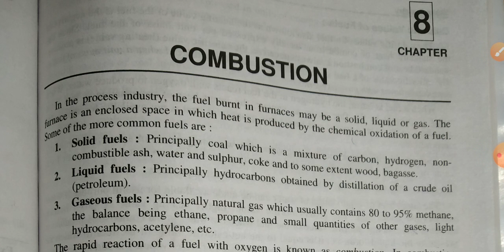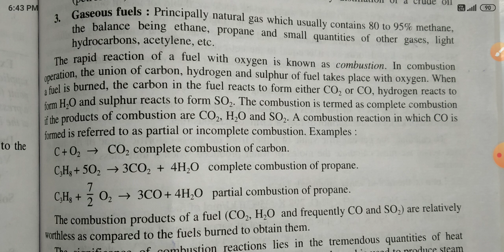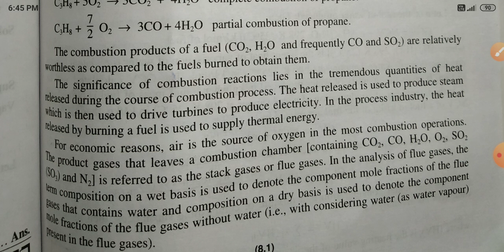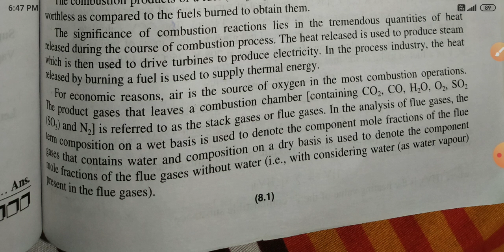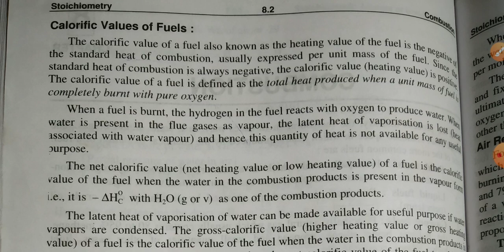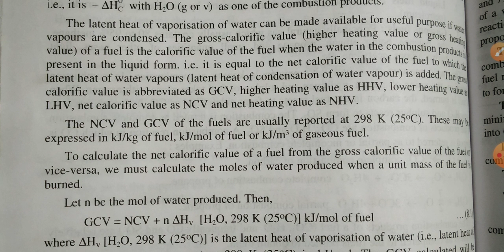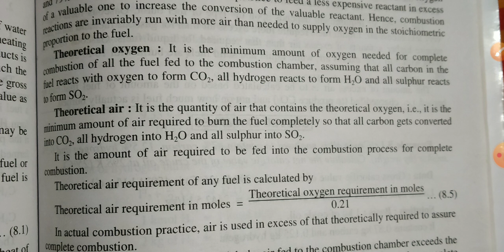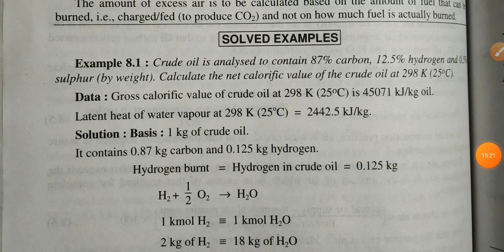IS/MEBE_UNIT 6/7_ FUEL & COMBUSTION : INTRODUCTION & TYPES OF FUEL & SONE DEFINITIONS